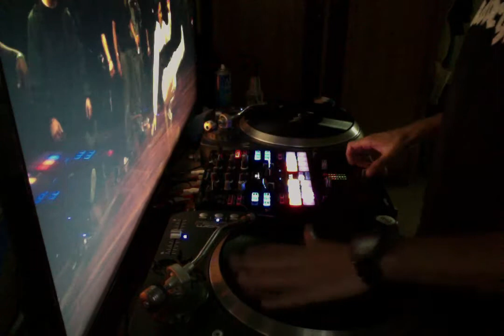oldschool dj sam nour